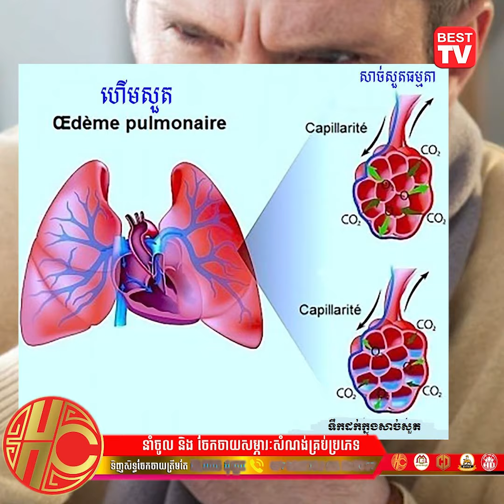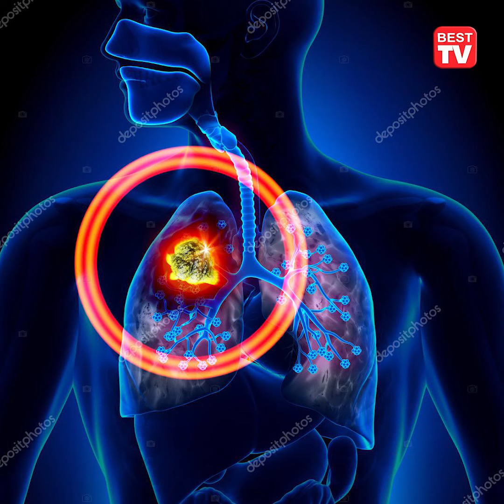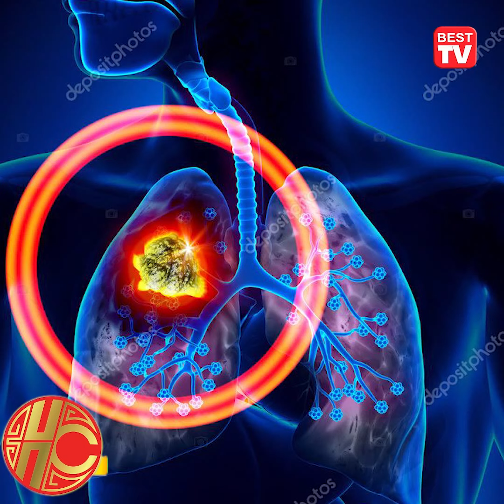ហើមសួតស្រួចស្រាវ ជាហានិភ័យខ្ពស់ដល់អាយុជីវិត!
សូមស្វាគមន៍មកកាន់ទំព័រថ្មីរបស់យើងខ្ញុំ Best TV Cambodia លោកអ្នកនឹងទទួលបានព័ត៌មានថ្មីៗ រហ័សជារៀងរាល់ថ្ងៃ។ ទំនាក់ទំនងផ្សាយព័ត៌មាន៖ ០៨៩ ៣៨៣ ៨៨៨ ។
សូមអរគុណ
Welcome to our new Best TV Cambodia channel, you will get the latest news fast every day.